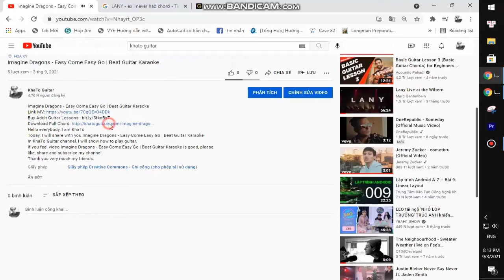Thom Yorke - Free In The Knowledge | Karaoke Instrumental